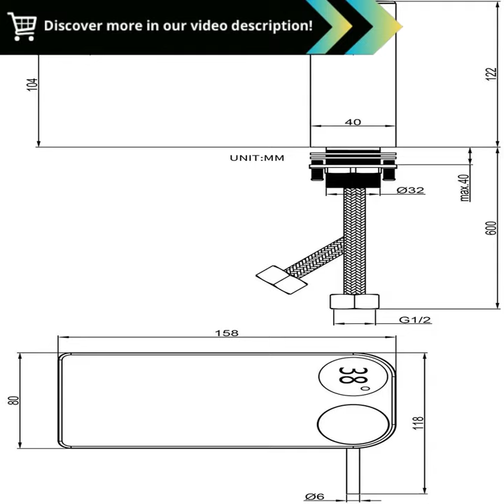The Futuristic Bathroom Revolution: Ultimate Smart Tap with Real-Time Temperature Display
"Bathroom LED Digital Basin Faucet Black Water Power Basin Mixer Brass Temperate Display Faucet Smart Tap BR-2018A157 :

Embrace Elegance and Smart Functionality: Discover the Allure of the Bathroom LED Digital Basin Faucet

Adorn your bathroom with the epitome of sophistication and innovation: the Bathroom LED Digital Basin Faucet. Meticulously crafted from durable brass and finished in a striking black hue, this exceptional faucet will elevate your daily routines.

Key Advantages:

 Innovative LED Display: Monitor water temperature in real-time with the built-in LED display. Experience a touch of magic as the display illuminates with vivid colors, indicating the current temperature.
 Water Temperature Control: Effortlessly adjust water temperature using the intuitive digital . Say goodbye to uncomfortable fluctuations and enjoy the perfect showering experience every time.
 Advanced Sensor Technology: Experience the convenience of contactless operation. The faucet responds promptly to hand movements, allowing for effortless activation and deactivation.
 Energy Efficiency: The LED display and sensor technology work together to conserve energy, reducing water and energy waste.
 Durable Construction: Crafted from high-quality brass, this faucet is built to withstand daily use and maintain its pristine appearance for years to come.

Transform your bathroom into a sanctuary of comfort and style with the Bathroom LED Digital Basin Faucet. Its sleek design, innovative features, and exceptional durability make it an indispensable addition to any modern bathroom.